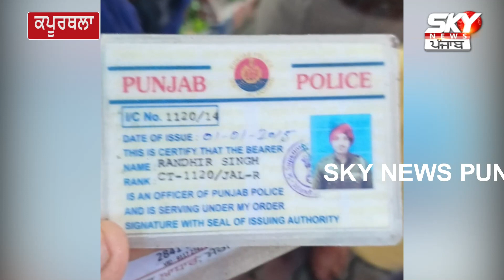ਪੰਜਾਬ 'ਚ ਪੁਲਿਸ ਵਾਲੇ ਨੇ ਲੁੱ+ਟਿਆ ਪੈਟਰੋਲ ਪੰਪ ! ਕਰਿੰਦੇ ਤੋਂ ਸੁਣੋ ਫਿਲਮੀ ਸੀਨ ਦੀ ਕਹਾਣੀ